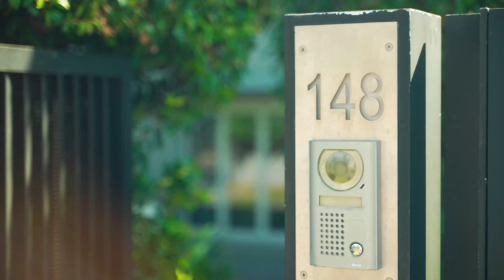148 Hopetoun Avenue, Vaucluse | Elliott Placks | Ray White Double Bay